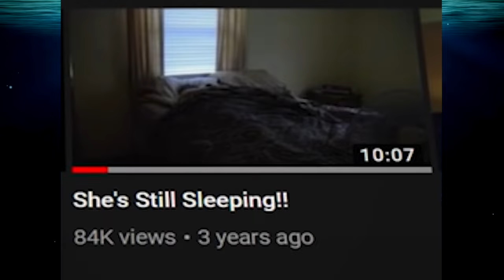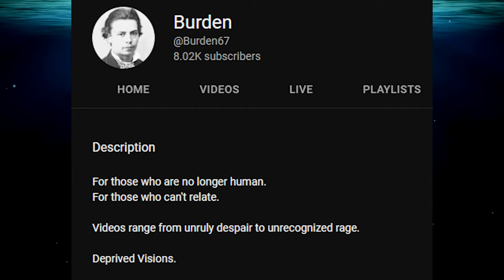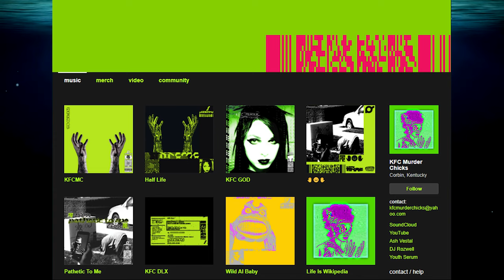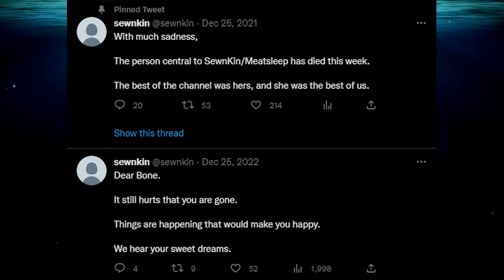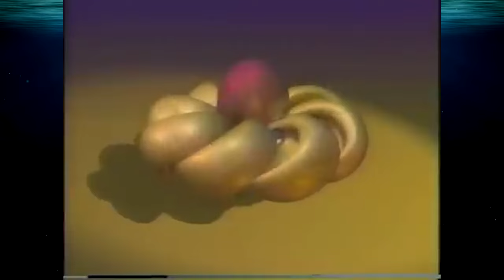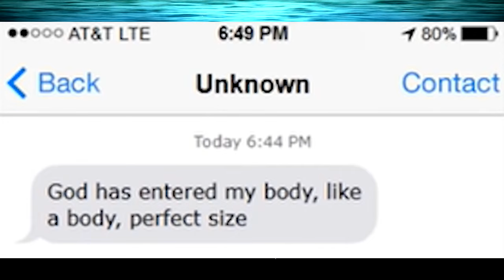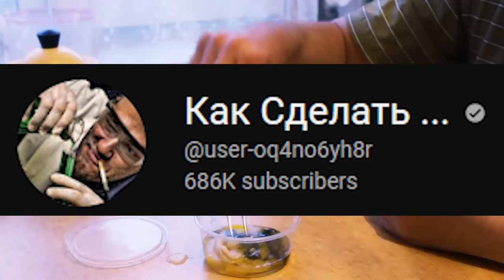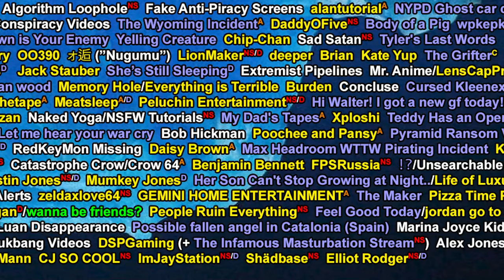Massive YouTube Iceberg Explained: Tier 4 (part 2)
i like youtube www